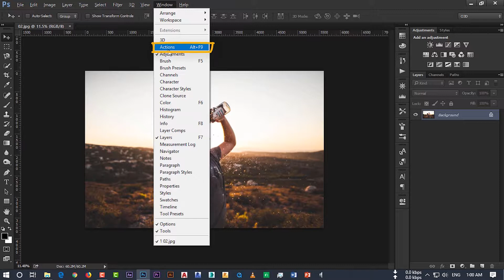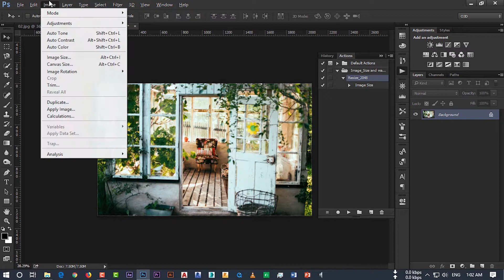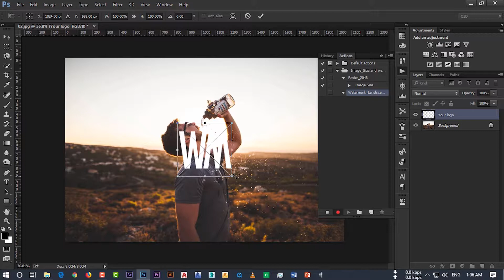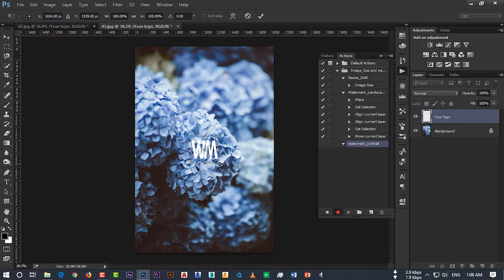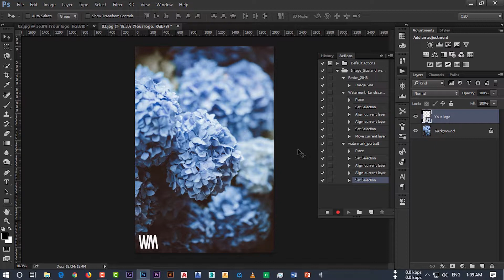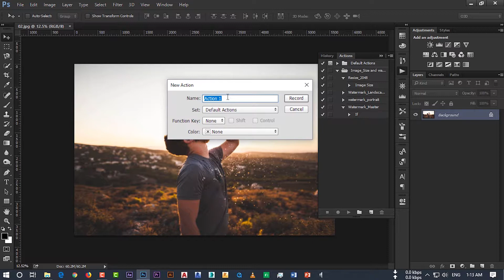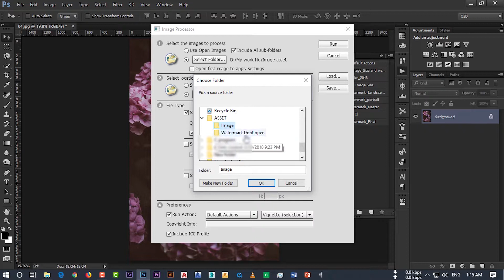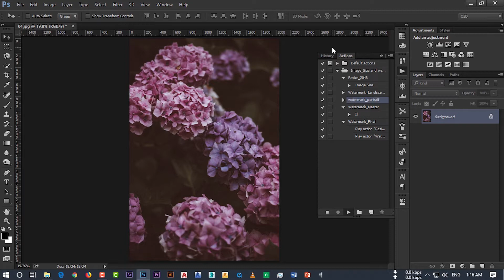How to Watermark & Resize thousands of Image at once in Photoshop | Action | Batch processor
In this video you'll learn how to use action for watermark your logo, setup conditional action in Photoshop so it can judge photo orientation and resize photo as your requirement.

After that setup image batch processor for export thousands of image at once .

Give your comment in video Section

Upcoming Video